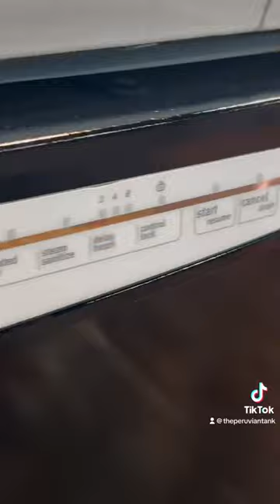Painting our dishwasher black (short)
Before we start painting our lower cabinets we needed to upgrade this white dishwasher.
Cleaned, sanded, covered up everything and used an appliance epoxy spray to paint it black. If you do this remember to wear a respirator and have proper ventilation. Side note: the overspray is very hard to remove so cover everything that isnt to be painted.
Now we can start our lower cabinets!